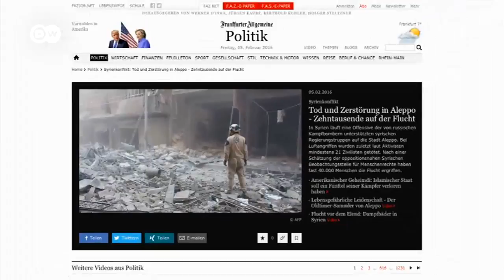Виновата ли Москва в срыве переговоров по Сирии?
На Западе уверены: российские авиаудары в Сирии лишь подрывают процесс мирного урегулирования.